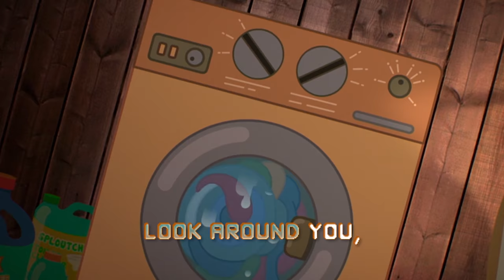The Amazing World of Gumball | Life Can Make You Smile - Sing Along | Cartoon Network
You know what to do! Sing along until the song becomes annoying!

Help K.O. prove he's a hero by downloading the free app!